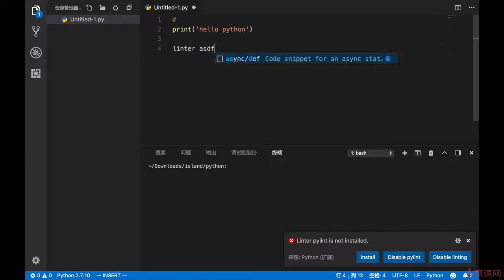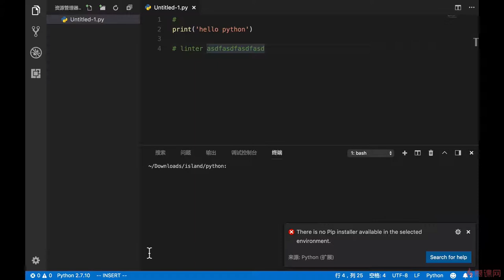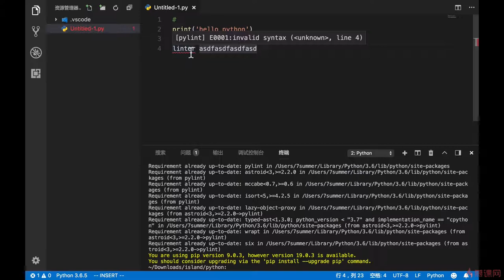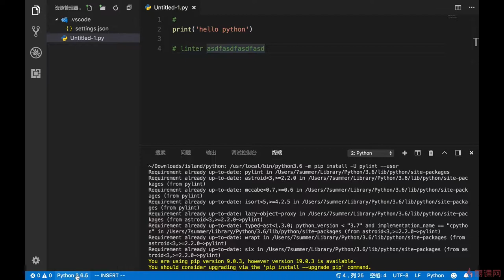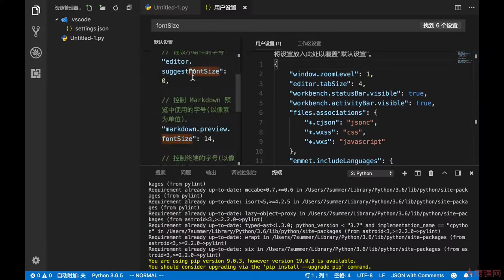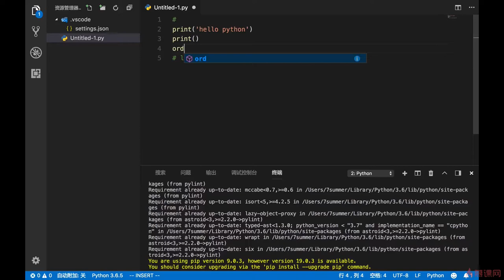6.6 Python Linter安装出现错误解决方案｜分支、循环、条件与枚举｜Python3.8入门 & 进阶 & 原生爬虫实战完全解读